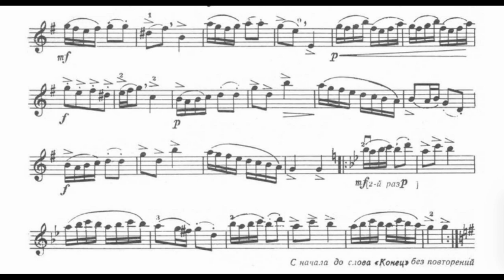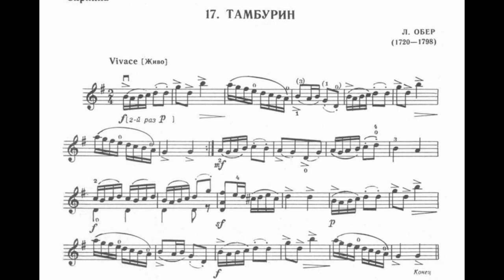Aubert Tambourin piano part, ♩ = 120 ♩ = 140 Л.Обер "Тамбурин" акомапанемент